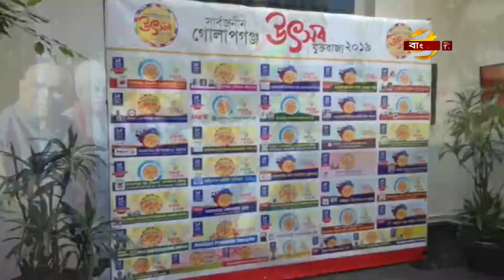৫০টি সংঘটনের সমন্বয়ে লন্ডনে সিলেটবাসীর এক মিলন মেলা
৫০টি সংঘটনের সমন্বয়ে লন্ডনে সিলেটবাসীর এক মিলন মেলা